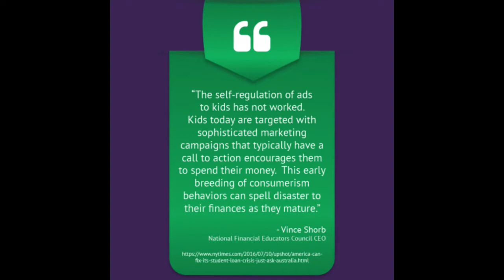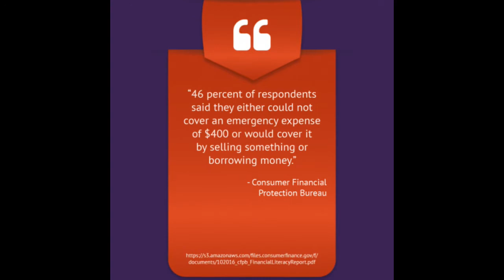We Are Failing Our Kids When It Comes to Teaching Them About Money & Finance | Dr. Rick Wallace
"The self-regulation of ads to kids has not worked. Kids today are targeted with sophisticated marketing campaigns that typically have calls to action encouraging them to spend their money. This early breeding of consumerism behaviors can spell disaster to their finances as they mature." ~ Vince Shorb (National Financial Educators Council CEO)

In a recent survey, over a quarter of the respondents admitted that their culture influenced their attitudes toward wealth. More importantly, less than a quarter of Americans operate in a culture that has a positive view of money and wealth." ~ Rick Wallace, Ph.D., Psy.D. (CEO/Founder of Rick Wallace Enterprises)

We fail our children and doom them to a life of financial struggle when we don't adequately socialize them into the world of finance. It is necessary for us to ensure our children have a fighting chance in a world where money is power!

My team and I put this compact guide together as a starting point to help parents introduce financial principles to their children.

1: Get clear. As specifically as possible, decide what you want. The more clear you are on what you want to have in your life, the more likely you are to achieve it.

2: Get perspective. Most people don’t tell anyone what they want or what they are struggling with and because of that, they don’t get an outside perspective.

3: Get support. Very few people (if any) achieve anything great alone. Sports stars have teammates and coaches. Be willing to ask the people in your life to support you.

**Special “Rapid Change” Coaching Session **

If you’d like to take advantage of this very special, very limited 30-minute “Rapid Change” coaching session, click reply and answer these questions…

1. What do you most want to change today?
2. Have you tried to change this before?
3. What have you attempted in the past that didn’t work?
4. Why do you think it didn’t work?
5. On a scale of 0-10, how important is it for you to achieve change today?
6. What other areas of your life do you want to change (if any)?
7. Full Name
9. Phone
10. Time Zone

___ Business
___ Weight Loss
___ Career Change
___ Parenting Challenges
___ Other

Warmest Regards,